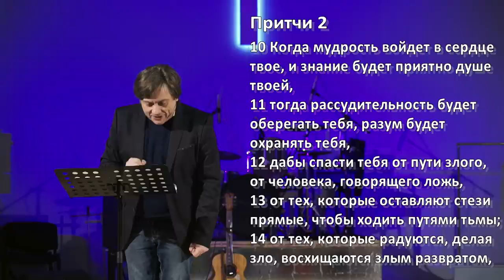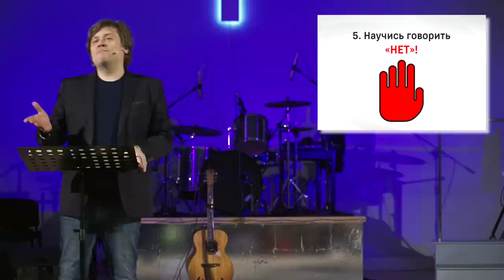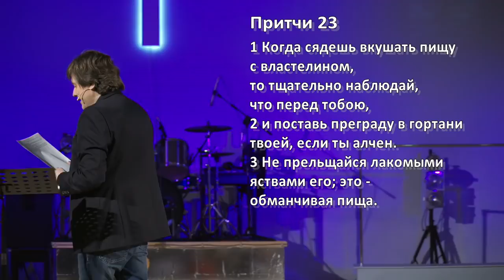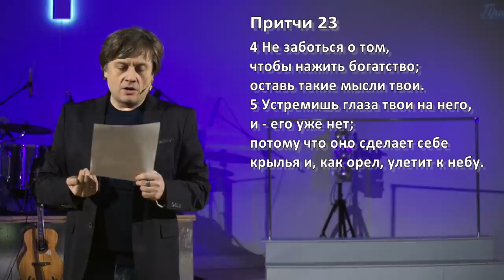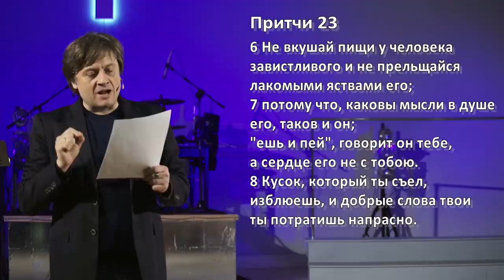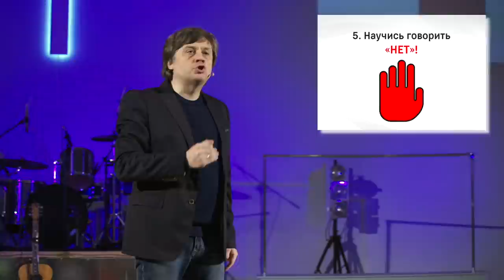Виктор Судаков | Осторожно, мошенники! | Проповедь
В современную эпоху стало слишком много информации. И как никогда возросла необходимость в том, чтобы научиться отделять зёрна от плевел.

Мошенники осваивают всё новые и новые способы обмана, и невозможно запомнить их все, чтобы защитить себя. К счастью, есть пять способов, которые помогут вам уберечься от мошенников, и применить их в своей жизни сумеет каждый.

Как не дать себя обмануть?

Смотрите новую проповедь Виктора Судакова «Осторожно, мошенники»!

Так вы участвуете вместе с нами в распространении Благой Вести!

🏰 Адрес нашей церкви: Россия, город Екатеринбург, улица Шейнкмана, 7, 620014